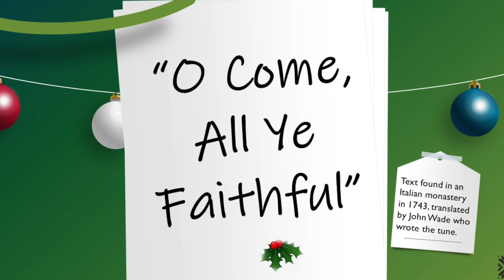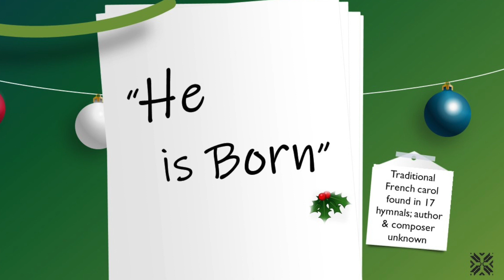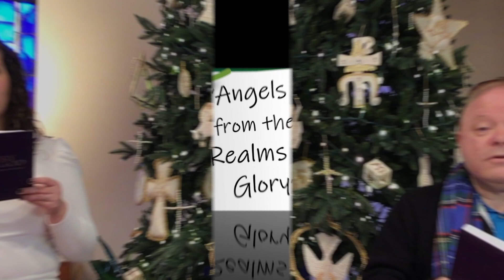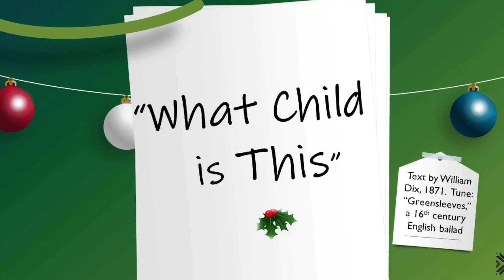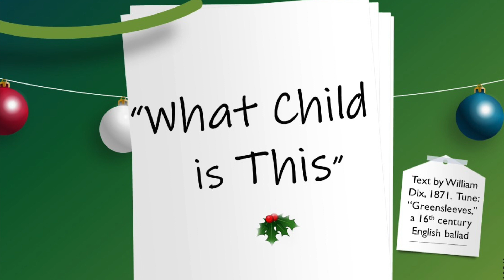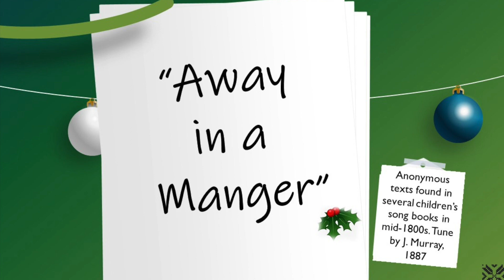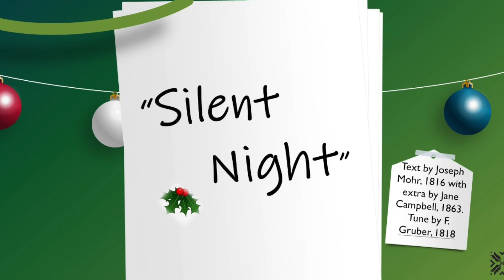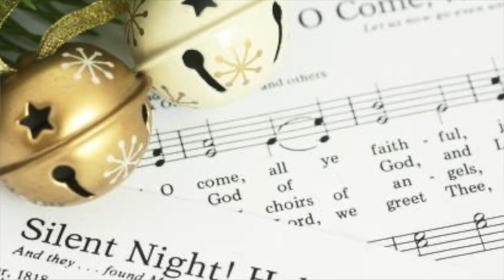Carol Sing December 2021